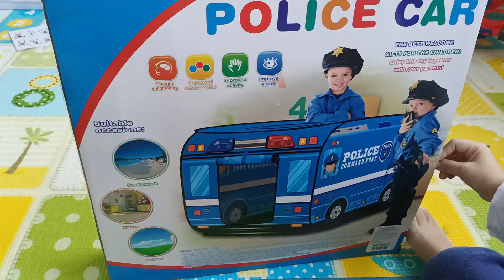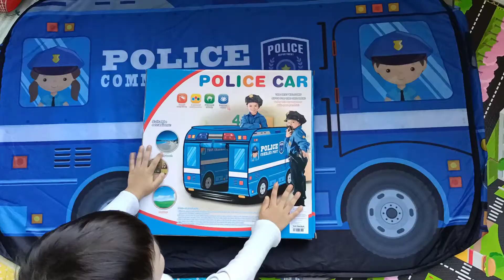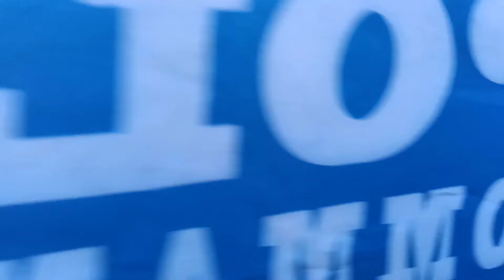Policeman Oliver! Polisi Sahabat Anak.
Main Police car (PASO POLICE CAR POP UP TENT) bareng Oliver!

Musician: @ikonmusic